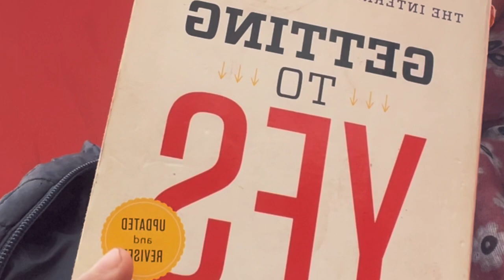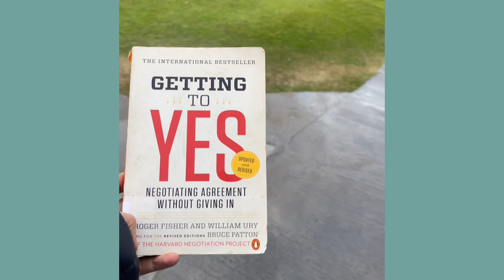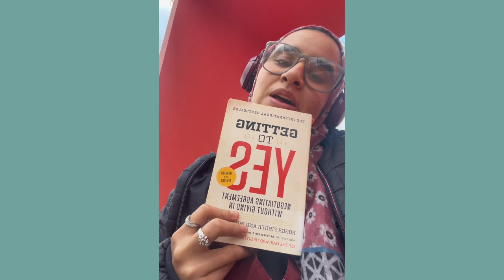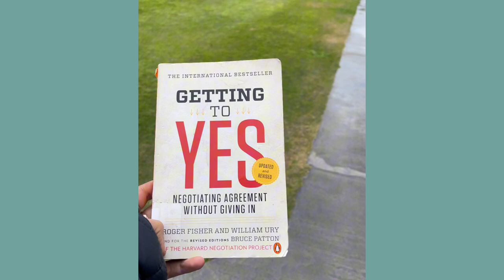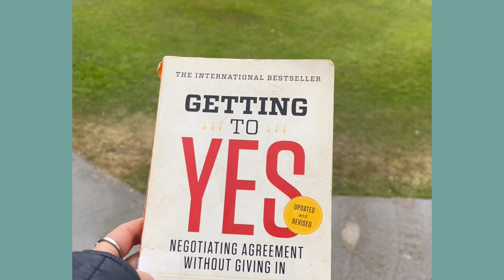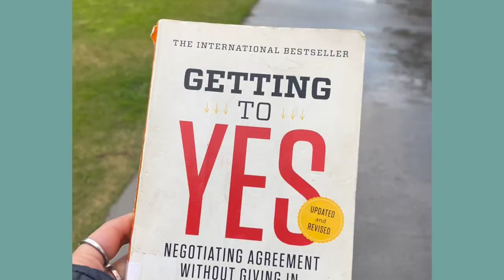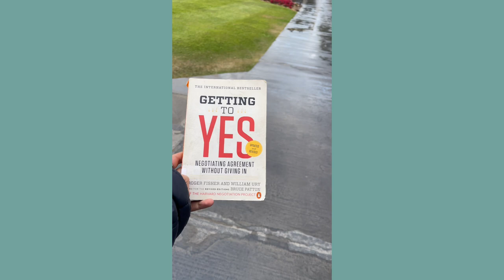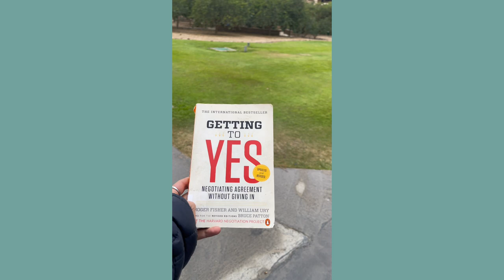مهارات التفاوض مع الناس بالخطوات😎🤝||How to |Getting to Yes👏negotiate and communicate in problems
وشوفوا الفيديو القديم عن الكتاب السابق في سلسلة فنجان وكتاب،

 وكمان شوفوا سلسلة بتقروا إزاي لأن الكتاب ده من الكتب اللي ممكن تقرأ بكل سهولة في المواصلات والسفر والسهرة بدون مجهود كبير ، كمان ممكن تقروه وقت ماتكونوا مش عايزين تقروا حاجة صعبة أو حاجة مش منهجية ولا دراسية مع كوباية ☕️

شوفوا برده الفيديو ده عن إزاي تشتري كتب من ديه رخيصة كتير من سور الأزبكية👇✍️

قولولي بقى ممكن تقروه إزاي، وهل قريتوه لأني أول مرة أقراه وهو كتاب معروف جدًا 📚

‏ Books and cultures
Intellectuals in Egypt and Arab world
Learning
Daily life vlog
Reading books
Book tube
Communication by books
Personal development and growth everyday
Cairo bookstores

التواصل عبر الكتب
التعلم والتطور مع الكتب
زيارة مؤتمرات في القاهرة
زيارة الأوبرا
فلوج يومي
زيارة دور نشر

هل تريد معرفة ماهي النسوية
ماهي الأيدلوجيا الخضراء
القومية
ماهو تصنيفهم
ماهو تصنيف الليبرالية
ماهي الأيدلوجيا المحافظة والاشتراكية والأصولية
وهل الأيدلوجيا للعامة أم هي نخبوية؟!
ماهي علاقة اللغة بالأيدلوجيا
الأيدلوجيا في أي تخصص علمي 🧐

كل هذا وأكثر في الفيديو

متنسوش تشوفوا الفيديو الاخير اللي بيتناول في جزء كبير كتاب الأيدلوجيا لأندرو هيود تقدروا تشوفوه هنا

الأيدلوجيات السياسية أندرو هيود
التعددية الثقافية
التراث والحداثة تيموثي ميتشل
استعمار مصر تيموثي ميتشل
تحرير المرأة قاسم أمين
صهيل أنثى
موسم الهجرة للشمال الطيب صالح
الأشياء تتداعى تشينوا أنشيبي
مالشبعوية يان فيرنر مولر
الفوج الذكية في السياسة الخارجية ً
النسوية
الليبرالية
 المحافظة
الفوضوية
الأصولية
الشيوعية
الاشراكية
الماركسية
التنمية
الحداثة
الخضراء
البيئة
الاستعمار مابعد الاستعمار
الكولونيالية
مابعد الكولونيالية

استعمار  إفريقيا
ثورة الجزائر

كمان فيديو كتاب استعمار مصر هنا 👈

التعددية الثقافية
صهيل أنثى
النسوية
الليبرالية
 المحافظة
الفوضوية
الأصولية
الشيوعية
الاشراكية
الماركسية
التنمية
الحداثة
الخضراء
البيئة
الاستعمار مابعد الاستعمار
الكولونيالية
مابعد الكولونيالية

استعمار  إفريقيا
ثورة الجزائر